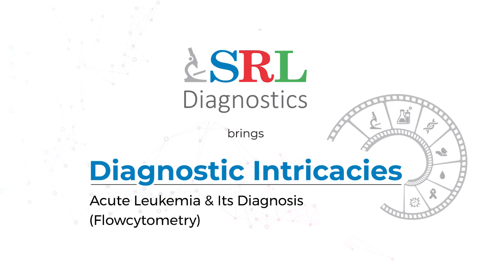Acute Leukemia & its Diagnosis (Flowcytometry)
We are pleased to share Diagnostic Intricacies by our expert, Dr. Reena Mittal, Senior Consultant and Head of Hematopathology, on Acute Leukemia and Its Diagnosis. She walks us through the diagnosis and subtyping of leukemias using flow cytometry and how the correlation of results with molecular and cytogenetic methods helps in timely diagnosis, prognosis, and treatment.
SRL Diagnostics has a state-of-the-art diagnostic centre of excellence for hematopathology with high-end equipment and a professional team of hematopathologists.